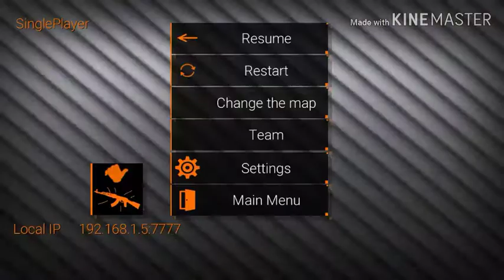lets play special forces group 2 (sorry if i do not upload videos)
sorry guys i do not upload videos almost ah year becuase i am studying hard hehhe